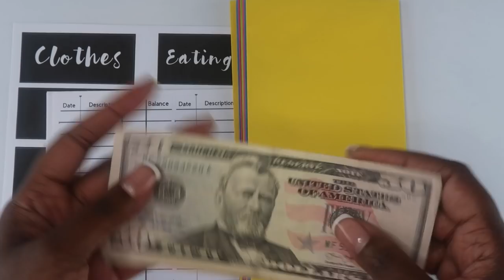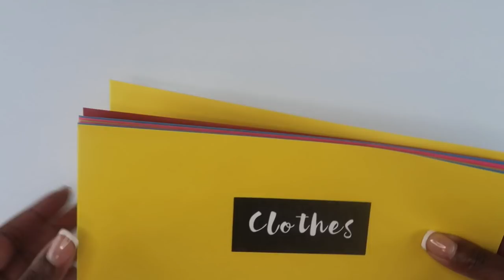How To Set Up Cash Envelopes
Hey guys!

In today's video, I am setting up my cash envelopes for my weekly budget.

1.) Pen Case
2.) Black Phone
3.) Ring Light
4.) White Calculator
5.) White Stapler - 2zroVWg

| About Me |

I’m Alaina.

 I am Chief Financial Officer and Financial Coach. I own 2 Etsy Shops, The Paper Stylist (stationery shop), and Organized Alaina (sticker shop). I am an author, speaker, and YouTuber. I love to share videos on planning, productivity, organization, and managing money.

What else?! I am a wife and mother of 2 girls. I love reading and planning! I hope my videos help you on your adulting journey.